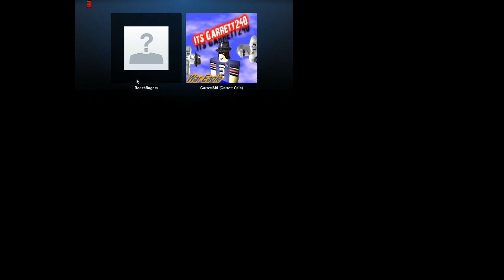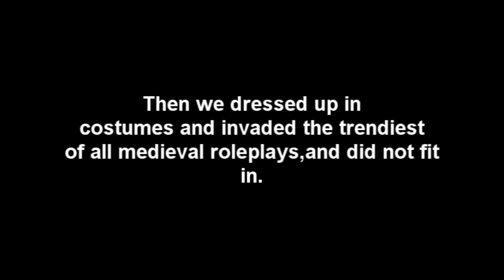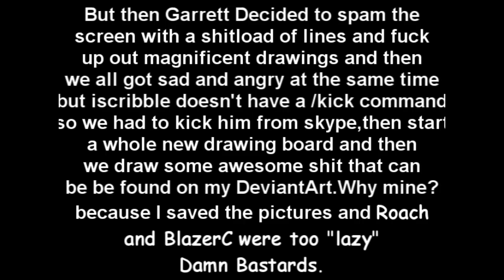Homie Time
No,this isn't a remix of Bus Driver's song.